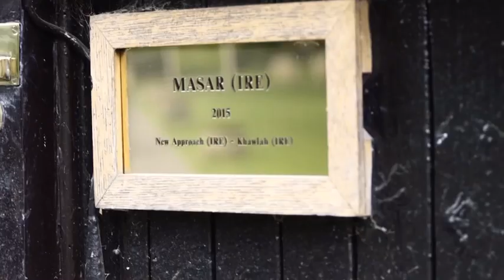Frankie Dettori & Friends